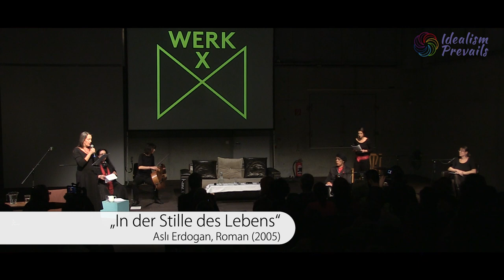Aslı Erdoğan zu Gast im WERK X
Das WERK X und der Kunst- & Kulturverein Cocon in Koop. mit dem Bruno Kreisky Forum empfingen am 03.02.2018 die türkische Schriftstellerin Aslı Erdoğan zu einer Podiumsveranstaltung. Die Autorin wurde erstmalig nach ihrer Gefangenschaft in der Türkei öffentlich in Wien begrüßt und ihr schriftstellerisches Werk im Rahmen einer Personale mit anschließender Podiumsdiskussion präsentiert.

Podium:

Aslı Erdoğan
Physikerin, Journalistin & Schriftstellerin

Hikmet Kayahan (Dolmetscher)
Journalist, Autor & Koordinator der "Beratungsstelle COURAGE"

Ani Gülgün-Mayr
Journalistin

Personale:

Zeynep Buyraç
Schauspielerin

Deborah Gzesh
Schauspielerin, Sängerin & Kulturmanagerin

Emel Heinreich
Regisseurin, Autorin & Schauspielerin

Grace M. Latigo
Malerin, Autorin & Schauspielerin

Brigitte Walk
Schauspielerin

Mag. Dr. Ulli Weish
Medien- und Kommunikationswissenschaftlerin

Am Cello:
Margarete Deppe

Wenn euch dieses Video gefällt, dann findet ihr mehr von uns auf folgenden Kanälen: